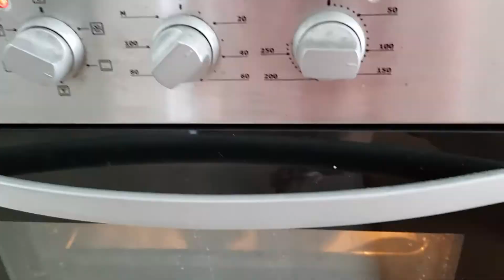super easy vegan bagel made with simple ingredient without sesame seeds😋😋😍